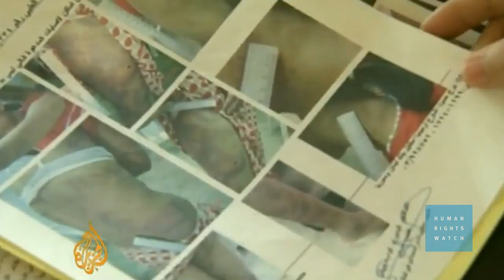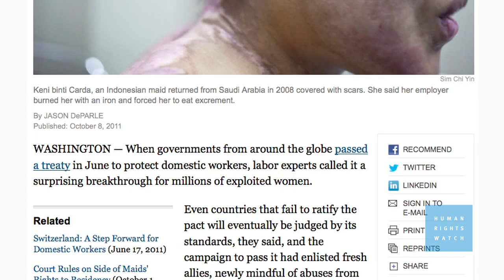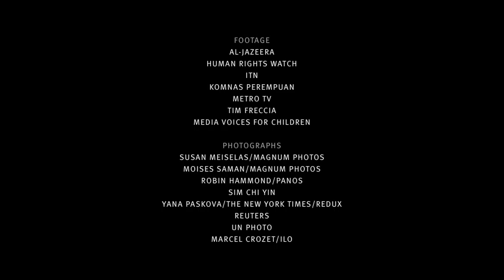Governments Should Ratify Domestic Workers Treaty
Governments should mark June 12, 2013, the World Day against Child Labor, by strengthening legal protections for the 15.5 million child domestic workers worldwide, Human Rights Watch said today. Governments should ratify the International Labour Organization (ILO) Domestic Workers Convention, which has specific provisions for children, including on education and protection from violence.

The Free Kids Project is a platform where everybody can share information about the child labour problem, their consecuences and the possible solutions.

Please, upload pictures, drawings, items, sketches, sentences, thoughts, facts, words, etc. that help to understand this issue. Maybe could you help us to spread our mission.

"The Free Kids" symbol is the core of sharing ideas around the world.